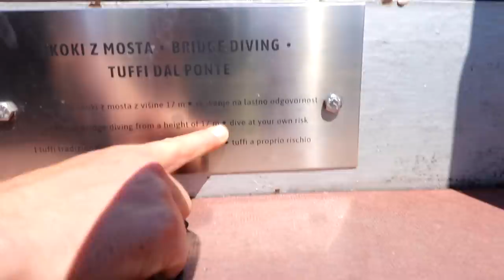INSANE FLIPS OFF 55+ FEET BRIDGE! *SCARY*